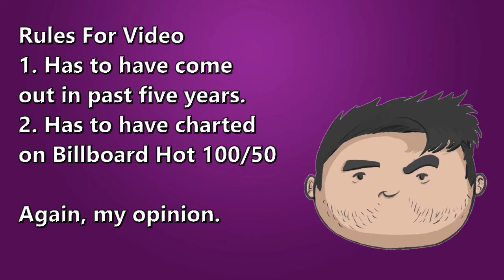10 Songs That Prove the Radio Isn't bad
All songs listed will be linked down below

Or Maybe a Facebook like cause you're cool like that?